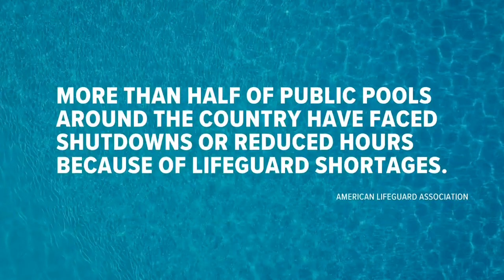St. Louis-area pools grapple with lifeguarding challenges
St. Louis-area pools are getting ready to open for Memorial Day. But it doesn’t come without challenges.